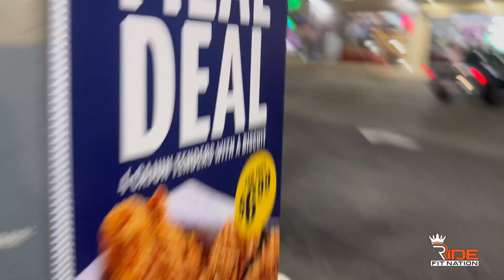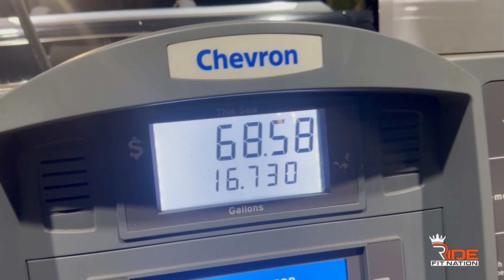It’s About Time I Did This | Welcome To The Nation Goliath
-We provide safe and reliable Motorcycle Transport
-We serve Metro Atlanta, South & North Georgia area. (Will to travel out of state)
-We pick up Motorcycles, Trikes, Scooters, ATVs, and Golf Carts.

Why & When To Use Our Service
-You’ve had one too many drinks and don’t want to take a chance
-Your bike needs service, but you don’t have time to take it to the shop
-Out of Gas? Dead Battery? Call us to help get you back on the road
-Mechanical problems? We can help you get it to the shop
-You are moving and need help moving your bike
-You have more than one bike and need help

Riding your motorcycle is a great way to escape the everyday hustle and bustle. I know because I am also a rider, and I've had days when my bike was down due to mechanical or cosmetic issues.

If you have those issues and cannot ride your motorcycle,  I will pick it up and deliver it to your location of choice so you can get back on the road ASAP.

✔If you want to help me, you can donate to keep this channel going.